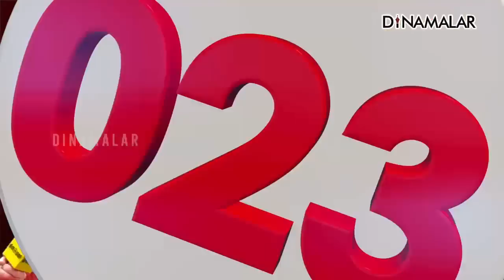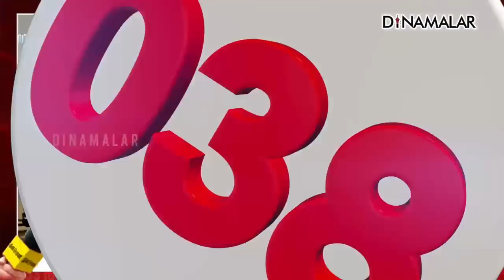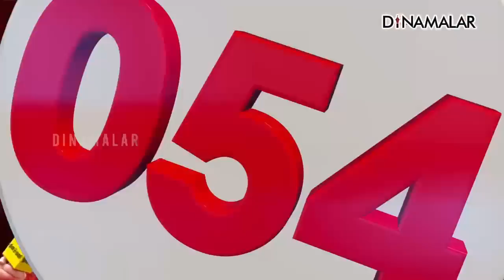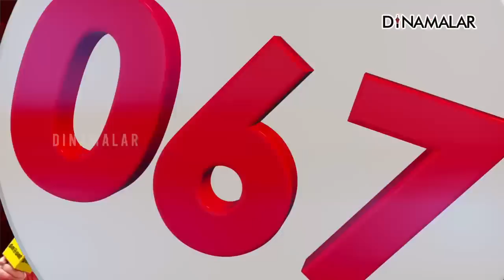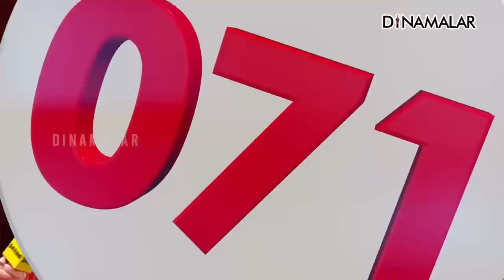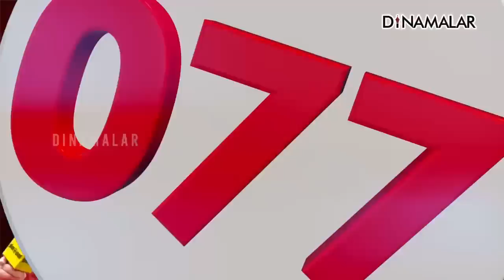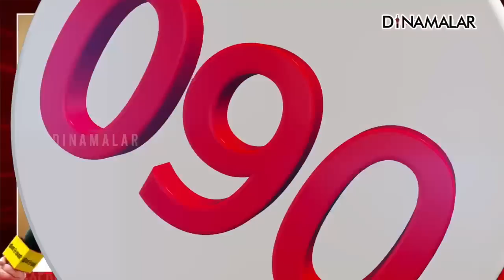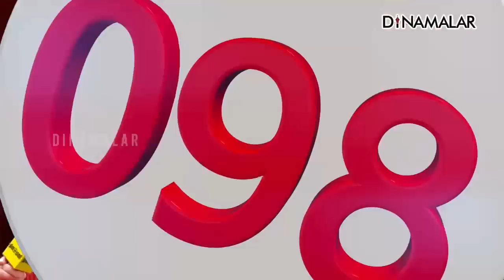தினமலர் எக்ஸ்பிரஸ் 100 | 09 SEP 2023 | Dinamalar Express 100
தினமலர் எக்ஸ்பிரஸ் 100 | 09 SEP 2023 | Dinamalar Express 100 | |Dinamalar#Dinamalar